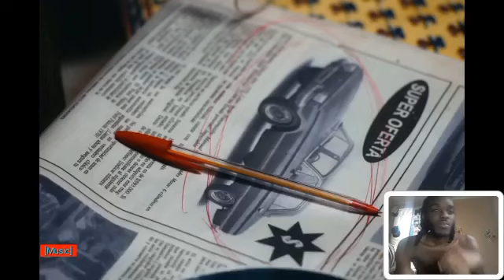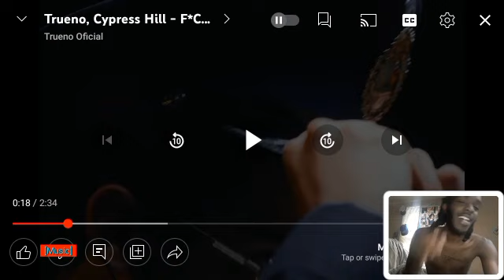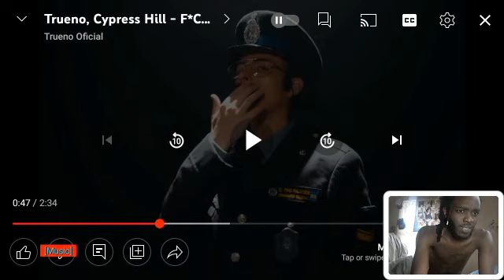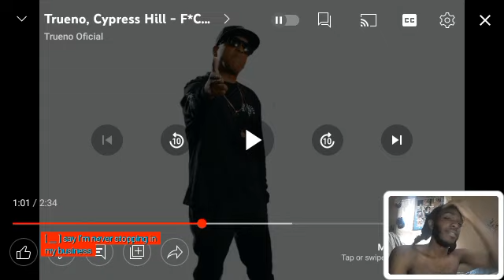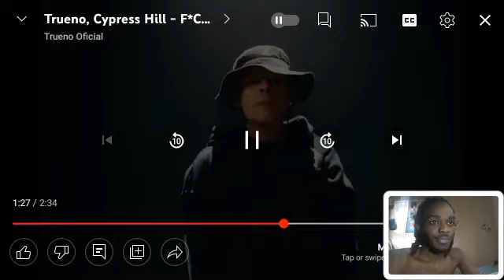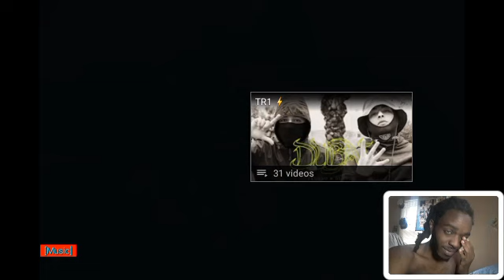Trueno & Cypress Hill Fck EL Police Music Video Remix Reaction | They Preaching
og video and creator channel please

Also

Use Code
DEMETV1